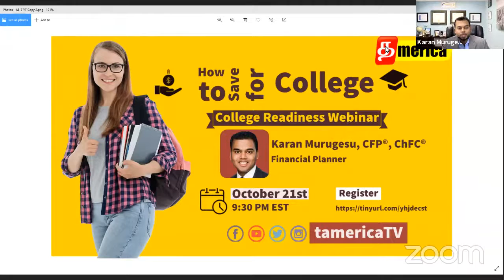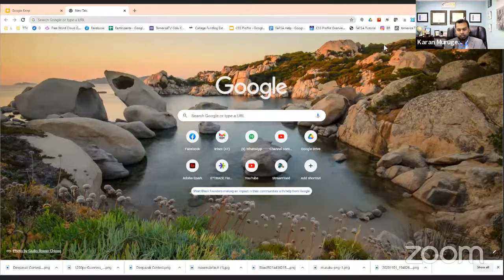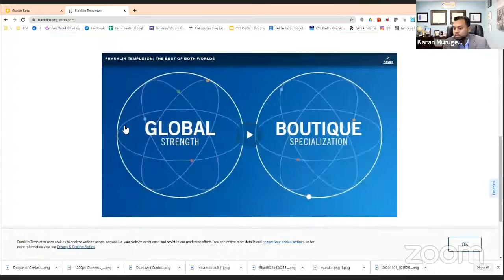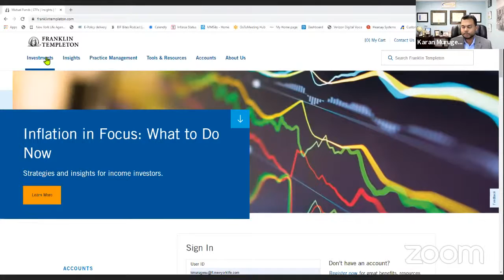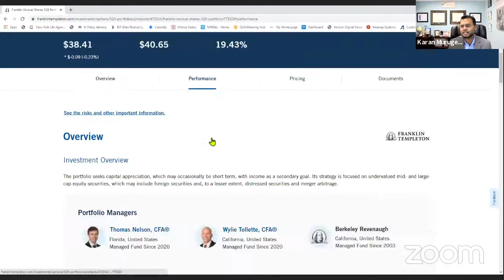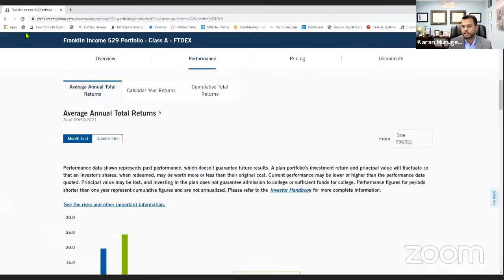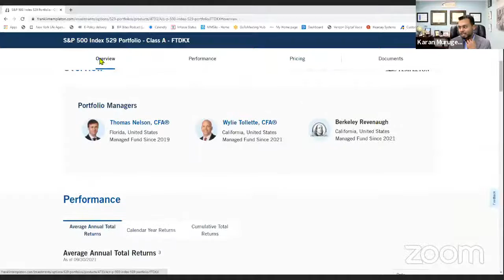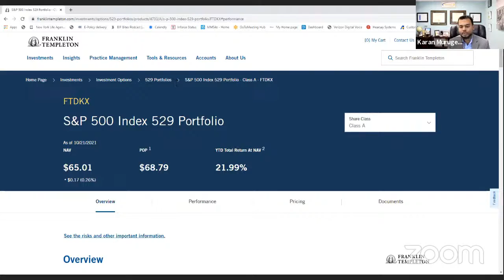Avoid these college savings mistakes: Must-watch webinar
Are you prepared to save for college? Do you know the key ingredients to a successful financial plan? Join Karen Murugesan for a must-watch webinar to learn about the important steps you need to take to save for college.

This webinar is full of tips and advice on how to save for college, including a discussion of the529 plan. Karen will share her experience working with college students and provide invaluable advice on how to successfully fund your education. Register now to avoid making common college savings mistakes!

*உலகத்தமிழர்களை இணைக்கும் அமெரிக்காவின் முதல் தமிழ் தொலைக்காட்சி தமெரிக்கா டிவியுடன் தொடர்பில் இருக்க:*
Arthi Prem
Oh! My Thagaval
Ivlothan America
Hobby Explorer Tamil
Ramya's Moments
Pudhumai Sei
USA Raja Tamil Vlogs
Kumar Diaries
Sujeeth Prakash
Pratheeba Bala
shorts
vijay television
short film
bigg boss
vijay tv
dangdut
hotstar
star
lesti
comedy shorts
vijay
trending shorts
baakiyalakshmi
pandian stores
zee tamil
mic set
fiction
comedy show
lesti kejora
kamal haasan
mabu crush
new serial
full episode
bigg boss tamil 7
tamil serial
bigg boss season 7
best scene
tamil moral stories
thamizhum saraswathiyum
boys love
tamil stories
seetha raman
tamil serial promo
star vijay
trending comedy
kadhal
priyanka nalkari
sun tv full episodes
daily soaps
டிவி
tamil tv serial
complete series
zeetamil
girls power
akshitha boopaiah
பிக்பாஸ் 7
new fiction
sun tv serials
விஜய் டிவி
tamil channel
zee tamil show
leslar junior
சீதா ராமன்
விஜய்
sun tv shows
தொலைக்காட்சி
காமெடி வீடியோ
zee தமிழ்
tamil serials
tamil funny shorts
family comedy
stree buster show
redefining entertainment
zee tamil promo
tamil promo
baby l
jay d'souza
abang l
தமிழ்
school shorts
rizky billar
reshma pasupuleti
பாண்டியன் ஸ்டோர்ஸ்
ஜீ தமிழ்
popular shows
tamil shows
trending theveravadhi